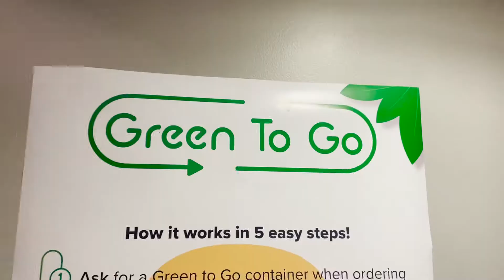Green-to-Go at Concordia College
Your gift of any size to The Cobber Fund March 8-19 will unlock an additional $100 for student scholarships - up to $50,000.

"With single use plastic waste on the rise, it is vital for us all to do what we can to reduce our waste. Green-to-Go is a reusable take-out container program offered at The Maize that will help reduce waste from plastic take-out containers. The program provides the Concordia community a simple, practical way to make a sustainable change."

- Jackie Maahs, Sustainability Coordinator